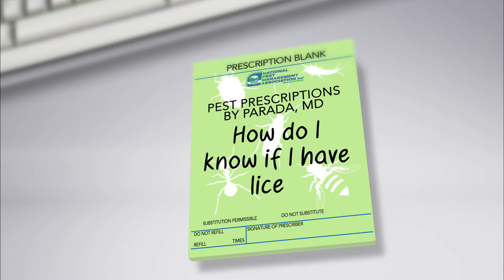How Do I Know If I Have Lice? - Pest Prescriptions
Head lice feed on humans but are not known to spread disease. Dr. Parada explains various head lice symptoms and signs.